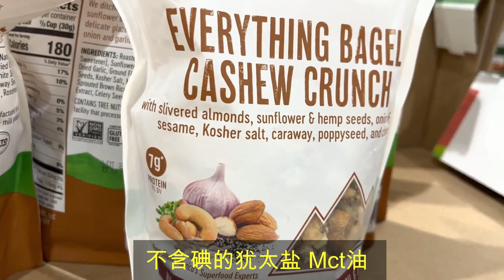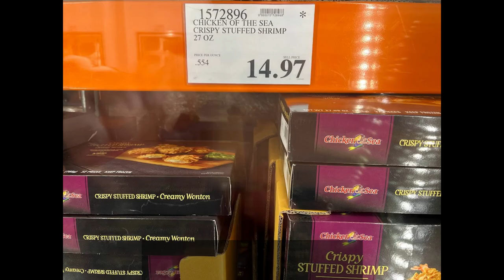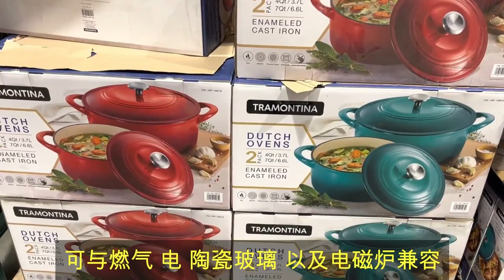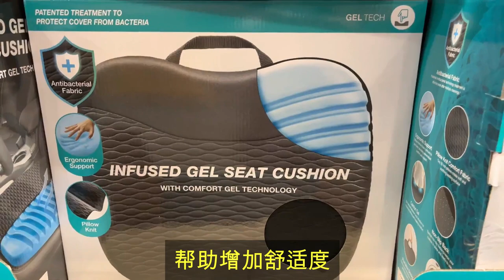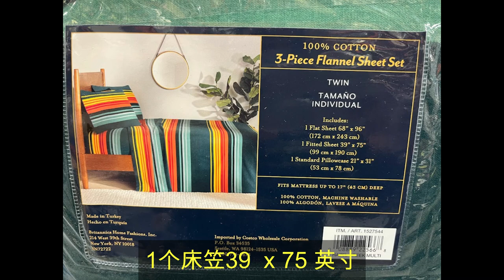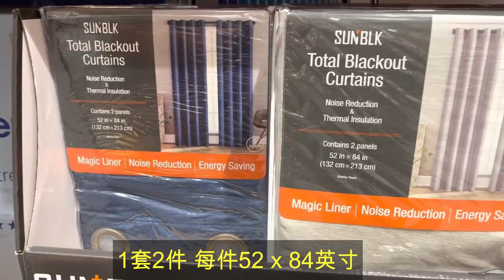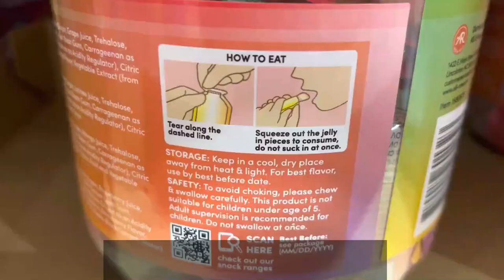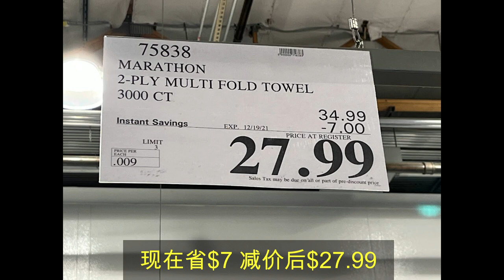Costco 清仓减价 马拉松纸巾减价 脆皮虾馄饨清仓 搪瓷铸铁锅清仓 大型躺椅再次清仓 圣诞装饰品低价出清 还有亚洲风味的零食小吃......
*** 美国加州Costco减价信息 ***

【Costco清仓减价】 植绒天鹅绒衣架100个减价 潘婷护发素清仓$5.97 纯棉浴巾2件清仓$12.97 20件香料清仓$24.97 双尺寸床大减价.

【Costco 清仓大减价 】澳洲山羊奶香皂清仓$9.97 吊灯清仓 超实惠的情人节礼盒套装减价 白鹅绒被 鹅绒枕头降价 .

【Costco 店内的牛肉里脊肉正在大减价！】羊排减价 难得减价的有机全麦面包 鸡肉苹果香肠 纸巾降价 电源接线板低价清仓.

【Costco 1月会员减详细介绍(2)】另有额外清仓减价 苍山刀具清仓$19.97 和牛汉堡肉饼套餐大减$50 家居休闲裤2件套清仓$9.97 头发稀疏治疗精华减价.

【Costco 1月会员减价详细介绍(1)】 另有额外清仓减价热卖 亚洲风味蛋黄酥 广味香肠 猪里脊肉降价 4件套窗帘低价清仓$6.97 干性皮肤救星~超强补水面膜...

【Costco 近期清仓热卖减价】 纯芝麻油有货了！雅诗兰黛 雪肌精大减价 限量版法式马卡龙 有机无花果 焦糖布丁 实木折叠椅 锅具 灯具清仓.

【Costco 额外超低清仓特价】 这款比Costco官网还少$100 太划算！铸铁平底锅2件套清仓 家具清仓 有机MASALA酱2瓶清仓$4 CK清仓 护肤7件套 12件套降价.

【Costco 清仓减价热卖】超多美食大减价！热卖中！无骨猪里脊肉 日式铜锣烧 意大利夏季黑松露 韩式蜂蜜柚子姜茶 苹果桂皮蜂蜜茶 葡萄柚蜂蜜茶.

【Costco 节日美食大降价】 牛肉 野生鲑鱼 帕尔马火腿 日本和牛 新鲜水果 干果 坚果 鱼子酱 各种礼盒套装.

【Costco 12月会员减价详细介绍(2) 食品类】另有额外清仓减价热卖 有机冰糖燕窝羹 凤梨酥 珍珠奶茶酥 美的冰箱大降价 干果坚果盒.

【Costco 12月会员减价详细介绍(1)】另有额外清仓减价热卖 花旗参大减价 榴莲酥 澳洲鲍鱼罐头 草坪饲料低价清仓.

【Costco 12月会员减价优惠商品】抢先看！11/22 /21 - 12/24/21 后面会陆续有视频详细介绍这些商品！

【Costco 这种才是最划算的清仓价！】雪平锅一再减价清仓为什么？有机食品是不是更好? 好在哪里？